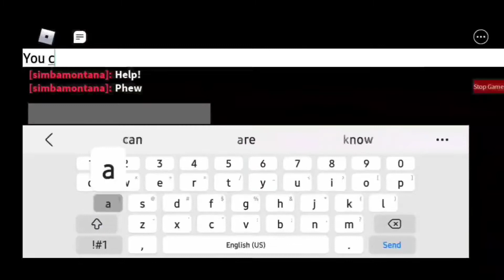Me & simba (Aka Tom) play on both of my Piggy Build Maps for the first time together